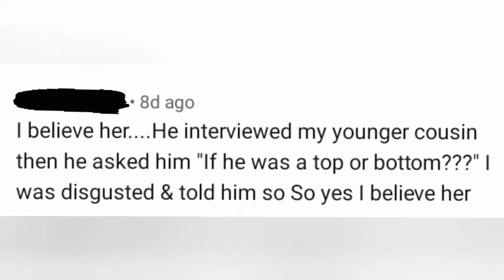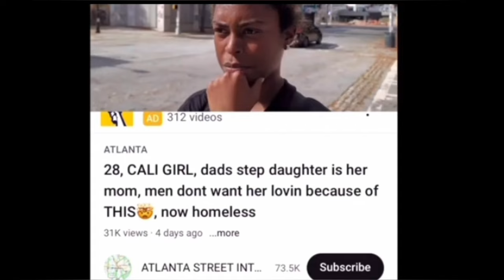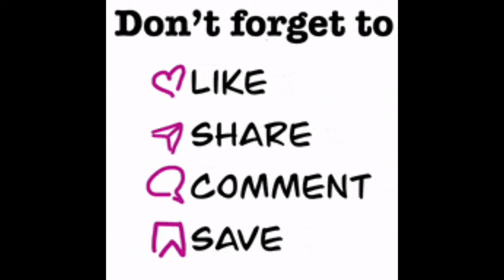ATLANTA STREET INTERVIEWS - 😲😳😲 MUST SEE 👀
ATLANTA STREET INTERVIEWS - YOUTUBE CREATOR EXPOSED 😲😳😲 MUST SEE 👀